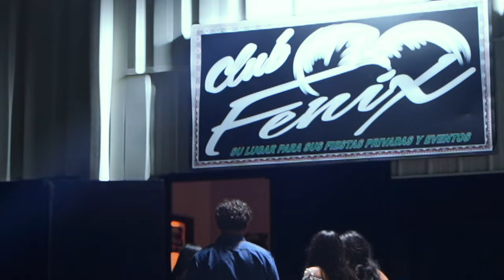Tour Florida con Los Originales de San Juan Club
Arandas?